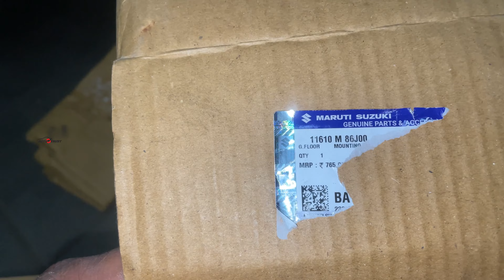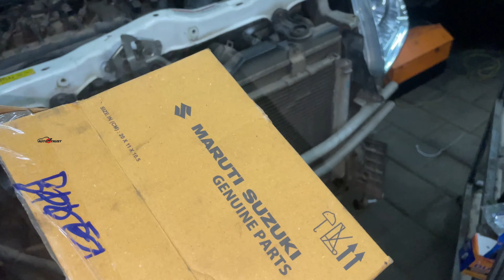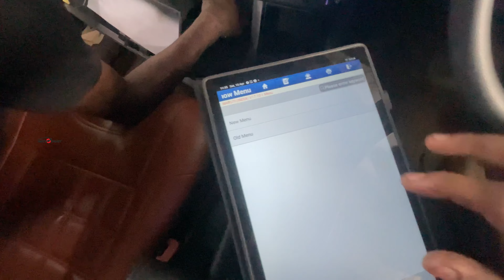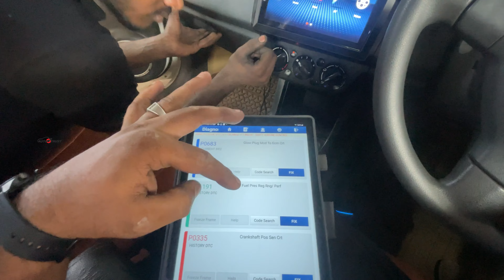MARUTI SWIFT pulling problem | engine bed replacing | 180k service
engine bed replacing

egr valve cleaning

thermostat replacing

180k service

brake pad replacing

rack bush replacing

athimani
vandithavalam
palakkad